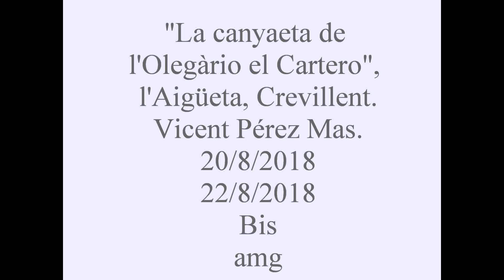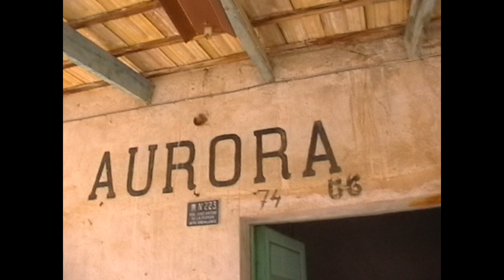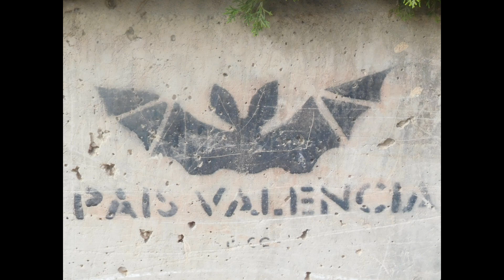Canyaeta 2018 retoc